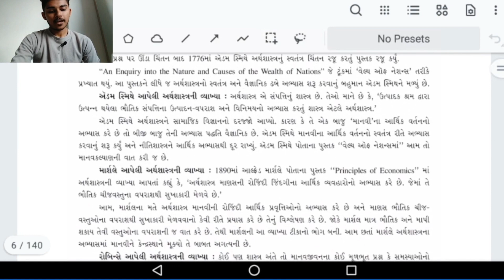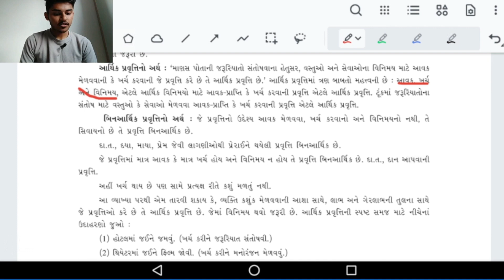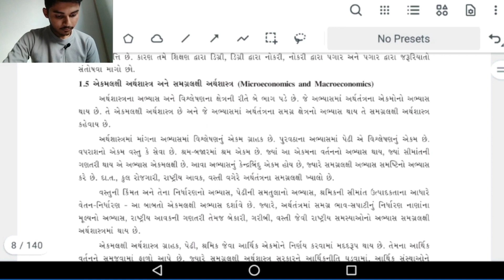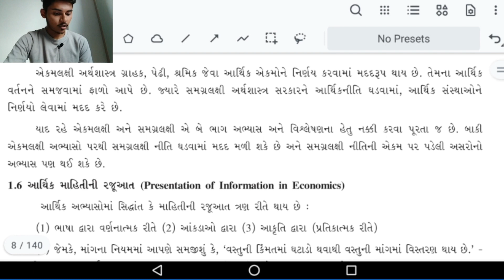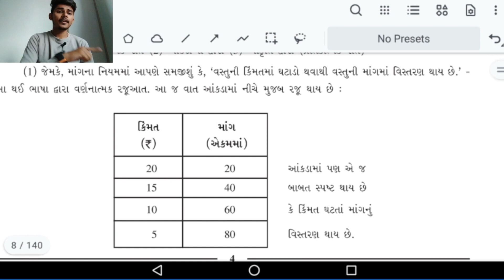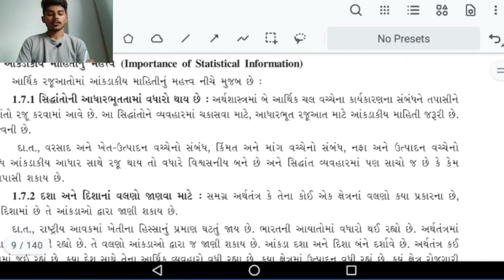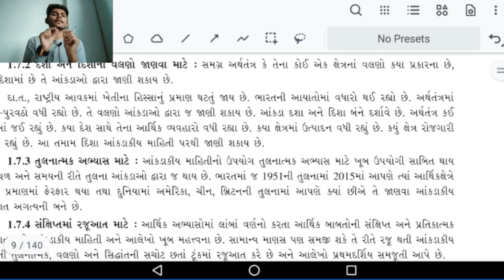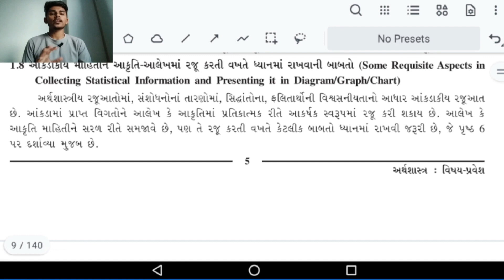11th Commerce Gujarati Medium l Economics Chapter 1 Lecture 2 l ( અર્થશાસ્ત્ર ) l Lecture by Shubham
11th Commerce Gujarati Medium Exclusive l Economics Chapter 1 Lecture 2 l ( અર્થશાસ્ત્ર ) l Lecture by Shubham

In this Video we covered Chapter 1 in Economics of 11th std in Gujarati Medium.
Follow Education Hub on other Platform 👇👇
We are using products for making video as link  below for buy it...👇